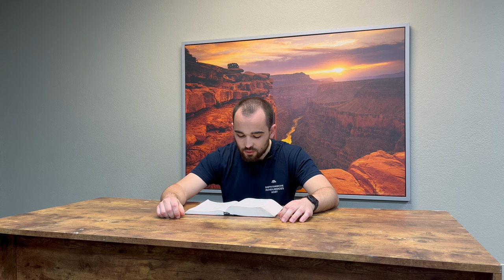Äußerste Finsternis – kurz erklärt (Matthäus 8,11-12)